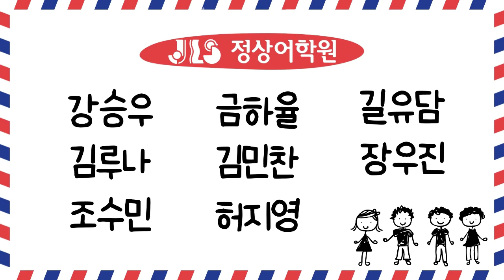[검단정상JLS] Dream Tree - CHESS(12월) / T.JIN